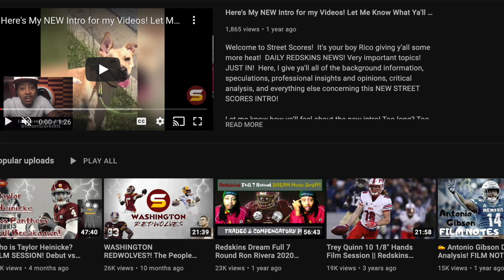MORE BAD NEWS: WSH C Chase Roullier's Season Ending Surgery! RT Cosmi Gets Thumb Surgery! & More!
Today's Topics:
Full breakdown of weaknesses & strengths, advanced stats analysis & REVIEW of Washington Commanders Week 4 MATCHUP AGAINST THE DALLAS COWBOYS!

Starting Commanders Center Chase Roullier gets likely season-ending right knee surgery! Chase Roullier is out for 2022 season! Commanders running out of centers! Starting Right Tackle will miss some time after getting thumb surgery! Who is left in Commanders o-line depth, backups & practice squad? What is Commanders starting offensive line vs Tennessee Titans? Cornelius Lucas, Nick Martin & Saahdiq Charles starters? WSH signed G Keaton Sutherland and released C Jon Toth! WSH hires new assistant trainer and physical therapist Lindsay Gately under Al Bellamy!

Commanders vs Cowboys Review! Washington lose to Dallas! WHO'S THE MOST TO BLAME FOR COMMANDERS 10- 25 LOSS TO DALLAS COWBOYS? Offensive line is terrible! Trai Turner got benched for Saahdiq Charles! Is it time for WSH to resign & bring back Guard Ereck Flowers from free agency? Offensive coordinator Scott Turner playing calling is inconsistent & bad! QB Carson Wentz has no pocket awareness, no mobility or running threat & inaccuracy issues! Referees cheated & called one-sided calls! William Jackson getting cooked in coverage! both zone & man coverage with penalties! Commanders defense had 2 interceptions erased by & lack of discipline & technique! BSJ is our best corner! Is it time to fire Ron Rivera, Scott Turner, Martin Mayhew & Jack Del Rio?

Jonathan Allen David Bada John Bates Willie Beavers Reggie Bonnafon William Bradley-King Dyami Brown Percy Butler Saahdiq Charles Camaron cheeseman Tyler Clark Matt Cole Samuel Cosmi Kamren Curl Jamin Davis Jahan Dotson Josh Drayden Milo Eifler Corn Elder Alex Erickson Darrick Forrest Kendal Fuller Farrod Gardner Nathan Gerry Antonio Gibson Justin Hamilton Kelvin Harmon De'Jon Harris Taylor Heinicke Rashod Hill Curtis Hodges Cole Holcomb Christian Holmes Sam Howell Khaleke Hudson Keith Ismael William Jackson III Danny Johnson Nolan Laufenberg Charles Leno Jr. Phidarian Mathis David Mayo Bobby McCain Kyric McGowan JD McKissic Terry Mclaurin Marken Michel Dax Milne Aron Monteiro DeJuan Neal Andrew Norwell Efe Obada Jacub Panasiuk Steven Parker Jaret Patterson Chris Paul Daron Payne Jeremy Reaves Sammis Reyes Brian Robinson Armani Rogers Bunmi Rotimi Chase Roullier Curtis Samuel Wes Schweitzer Cam Sims Joey Slye James Smith Williams Benjamin St-Juste Channing Stribling Montez Sweat Shaka Toney Casey Toohill Jon Toth Cole Turner Trai Turner Tre Walker Tress Way Carson Wentz Jonathan Williams Daniel Wise Eli Wolf Cornelius Lucas Tyler Larsen Logan Thomas Chase Young

Cooper Rush Dak Prescott Ezekiel Elliot CeeDee Lamb Michael Gallup Noah Brown Simi Fehoko Dalton Schultz Tyler Smith Connor McGovern Tyler Biadasz Zack Martin Terence Steele Demarcus Lawrence Osa Odighizuwa quinton Bohanna dorance armstrong anthony barr leighton vander esch micah parsons anthony brown jayron kearse donovan wilson trevon diggs malik hooker jourdan lewis jabril cox dante fowler